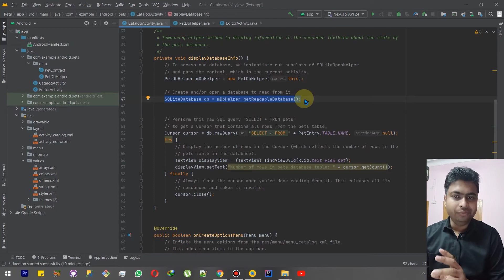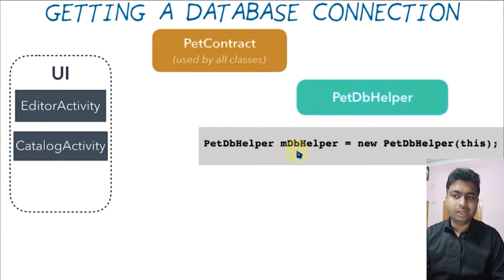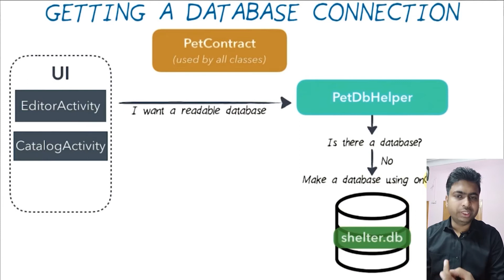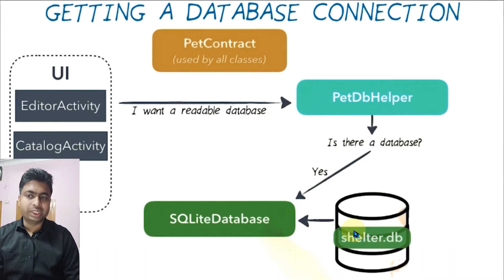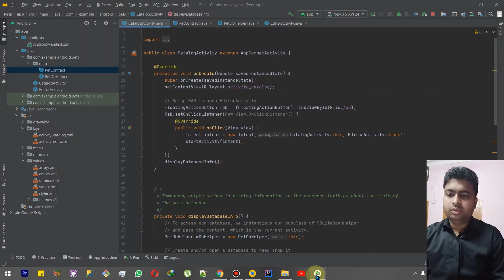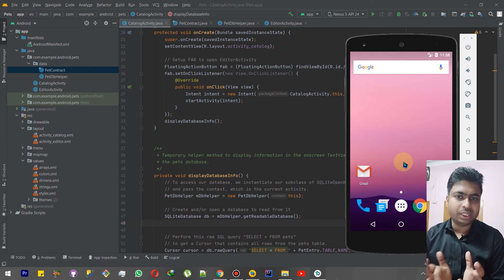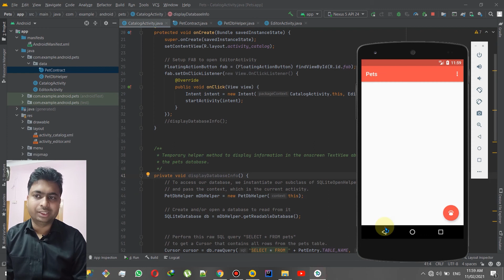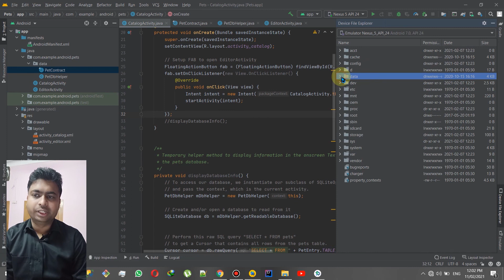Class 227 - Getting A Database Connection | Android App Development Complete Course In Hindi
1.Layouts
2.User Inputs
3. Multiple screens
4.Networking
5. Data Storage